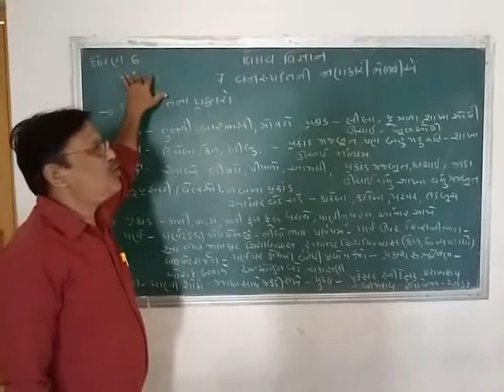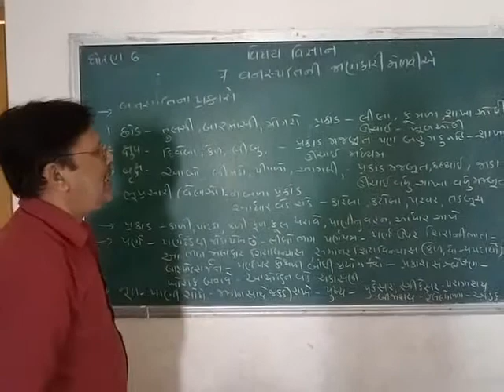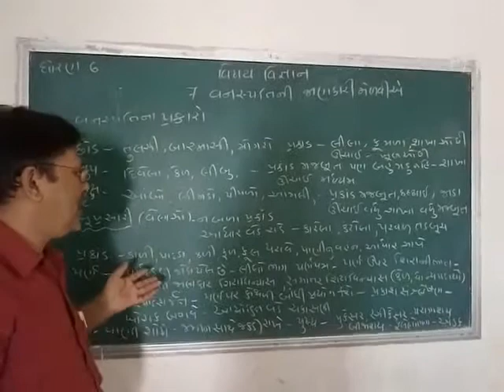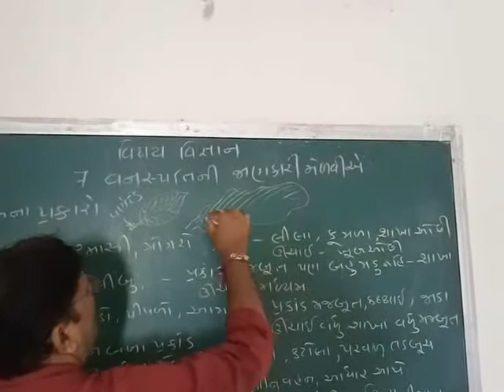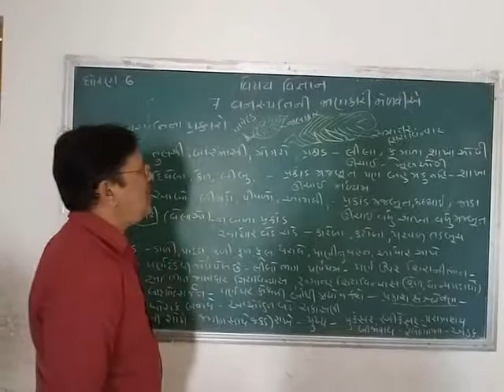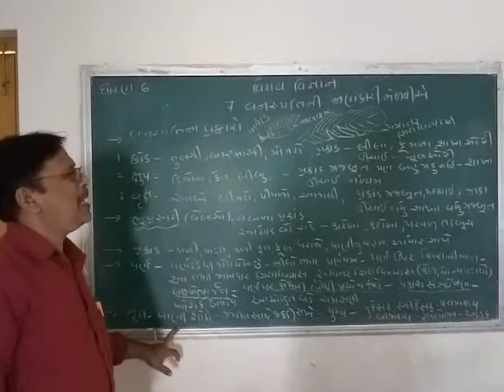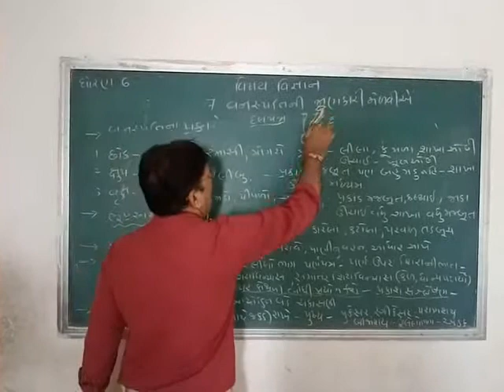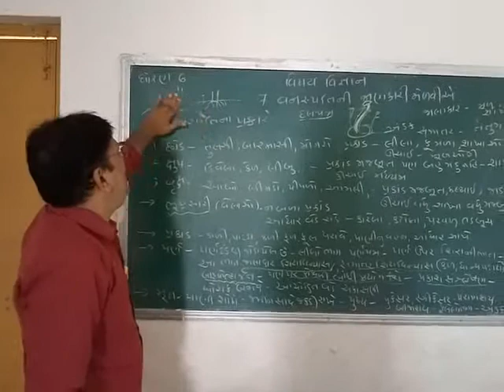ધોરણ 6 વિજ્ઞાન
પાઠ 7 વનસ્પતિ ની જાનકારી મેળવીએ